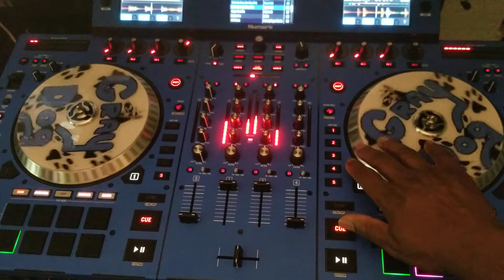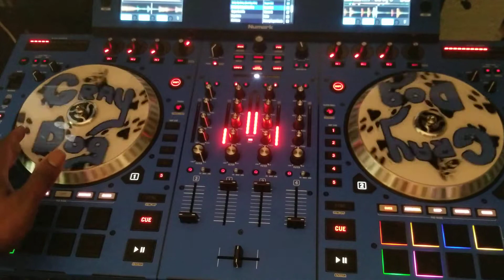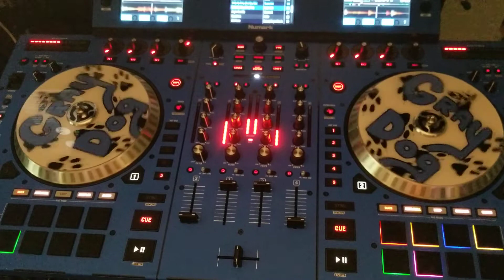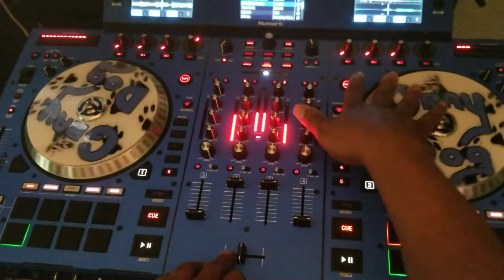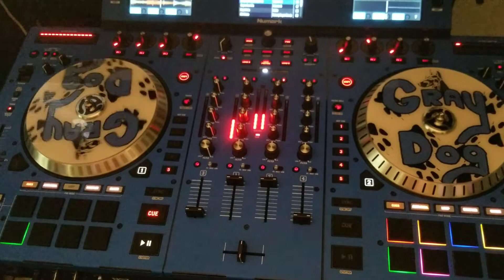Baby Is Gifted & Black